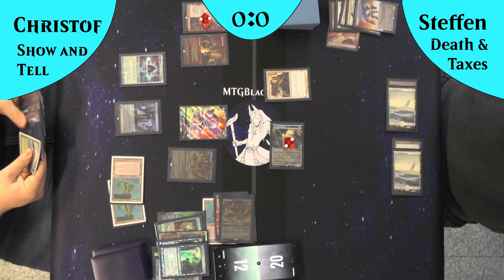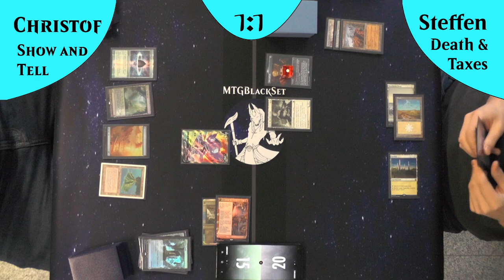Show and Tell VS Death and Taxes (Gameplay) [Legacy]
Heute für mich eins der klassischsten MatchUps das Legacy seit JahrZEHNTEN zu bieten hat. Death and Taxes das Deck mit den kleinen weißen nerv Kreaturen gegen die großen Brecher von Show and Tell.

Das wird spannend.

Intro